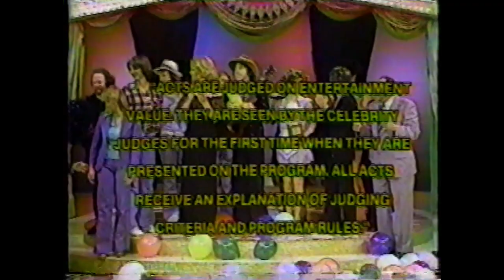Gong Show 1977, USA Network re-run